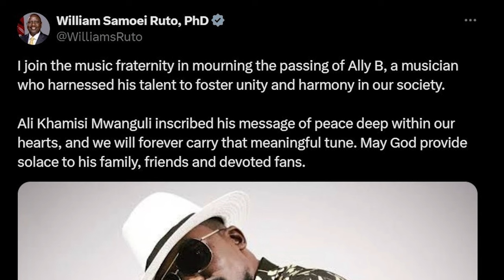Mwaka Mmoja Baada Ya Kifo Cha Ally B, WanafamiLia Wazungumzia Ahadi Za Uongo Na Kuachia Mziki Wake.